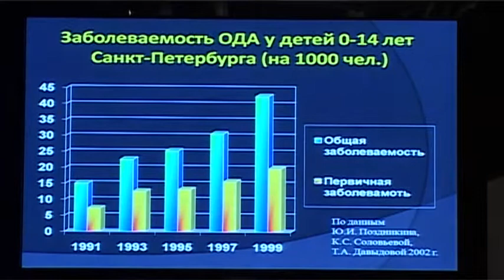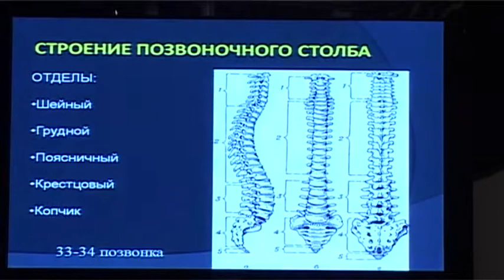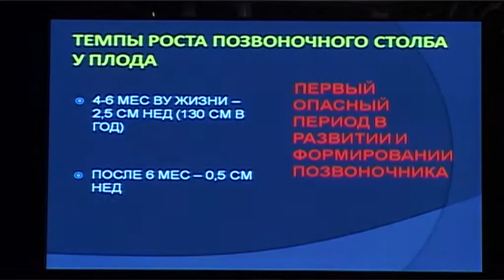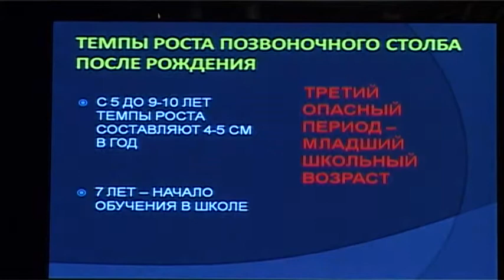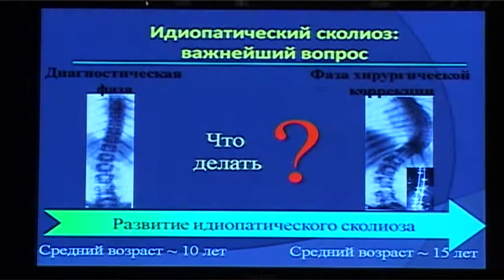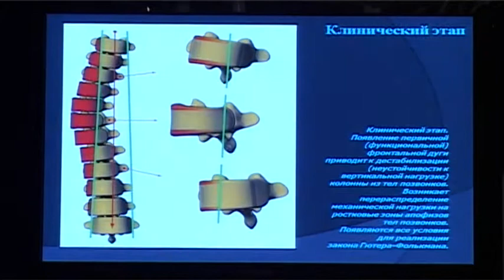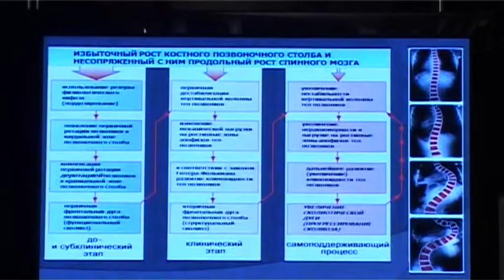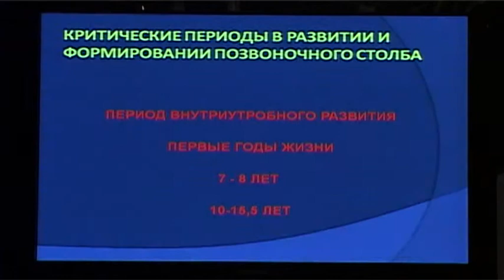519.02 Арсеньев А.В. Позвоночник. Критические периоды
Критические периоды в развитии и формировании позвоночного столба.
Арсеньев А. В., к.м.н., заведующий клиническим отделением СПбГУЗ ВЦДОиТ «Огонек», детский ортопед, С-Петербург. Доклад.
5-я Воронежская конференция мануальной мышечно-скелетной медицины 15-16 марта 2012 года.
Семинар 16 марта «АНАЛИЗ И РЕГУЛЯЦИЯ ДВИГАТЕЛЬНОЙ СИСТЕМЫ МЯГКИМИ МЕТОДАМИ МАНУАЛЬНОЙ МЕДИЦИНЫ, ПОДИАТРИИ И КОНСЕРВАТИВНОЙ ОРТОПЕДИИ ПРИ ФУНКЦИОНАЛЬНЫХ НАРУШЕНИЯХ И ЗАБОЛЕВАНИЯХ ОПОРНО-ДВИГАТЕЛЬНОГО АППАРАТА С ВОВЛЕЧЕНИЕМ ТАЗОБЕДРЕННОГО, ПЛЕЧЕВОГО СУСТАВОВ, ПОЗВОНОЧНИКА, ТУЛОВИЩА И СТОПЫ»
5-я Воронежская научно-практическая конференция «Актуальные вопросы Мануальной медицины. Диагностика и лечение двигательной системы при функциональных нарушениях и заболеваниях суставов, нарушениях форм туловища техниками мануальной медицины, подиатрии, консервативной ортопедии» 15-16 марта 2012 года в  деловой части Воронежской 32 Межрегиональной специализированной выставки «Здравоохранение» при поддержке Регионального общественного объединения «Воронежское общество врачей мануальной медицины»